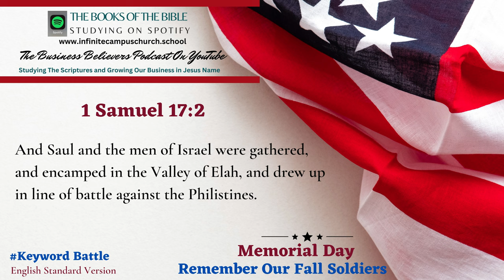Small Business Believers YouTube Podcast Memorial Day Playlist The Book of 1 Samuel 17:2